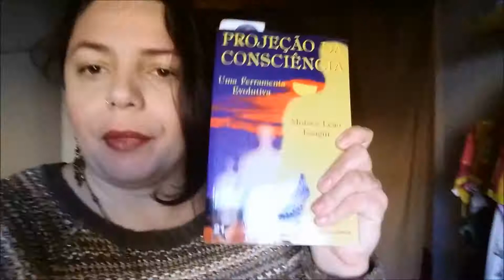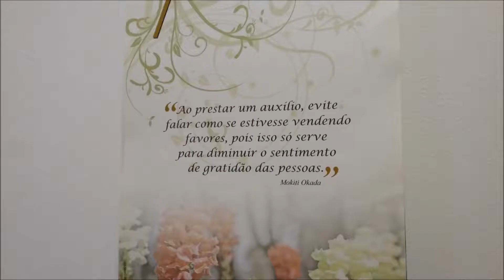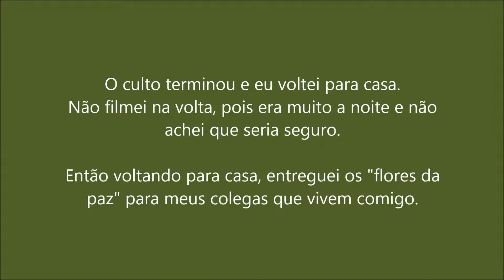Vlog: Meu Sábado e Culto Messianica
Seja bem vindos ao canal e não se esqueçam de se inscrever!
Raquel xx

Raquel xx